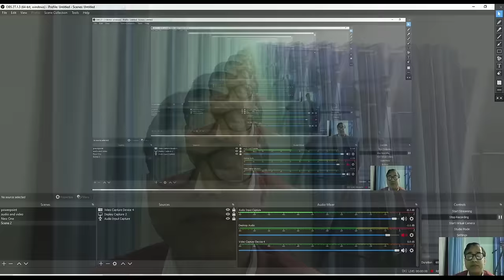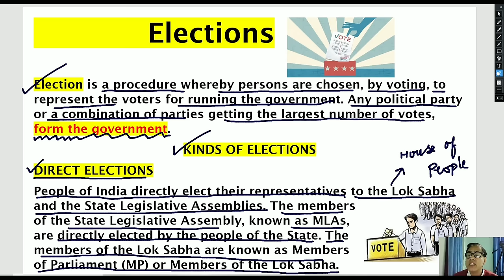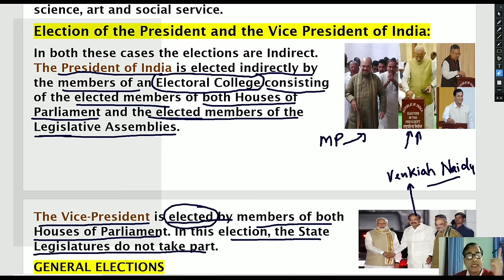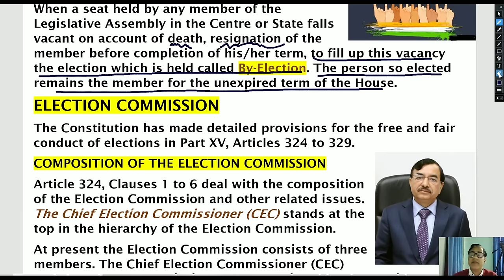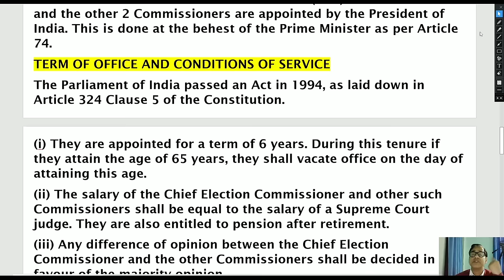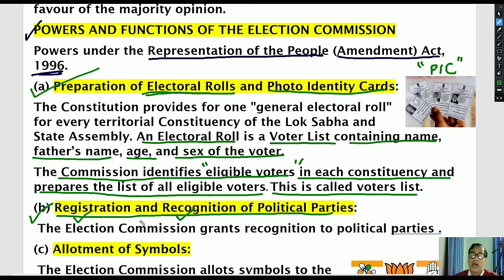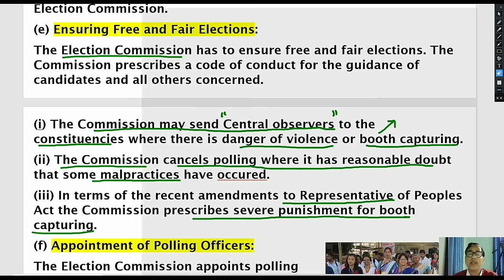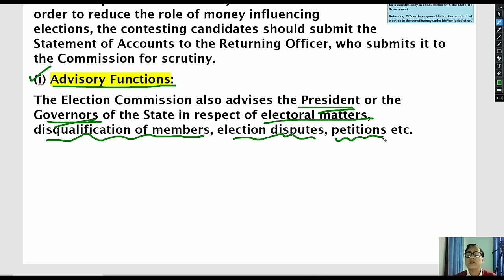Elections | Civics ICSE Class 9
Elections | Civics ICSE Class 9 |  @Sir Tarun Rupani
Welcome to the family of Rising stars:
This batch dedicated to ICSE Class IX Only. All Notes and Video Lessons are available in the following Platforms.